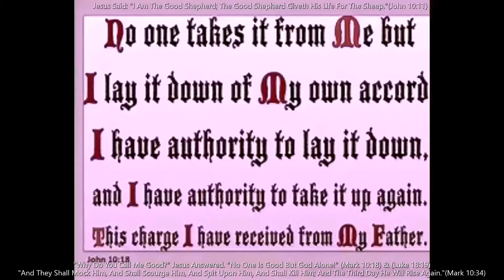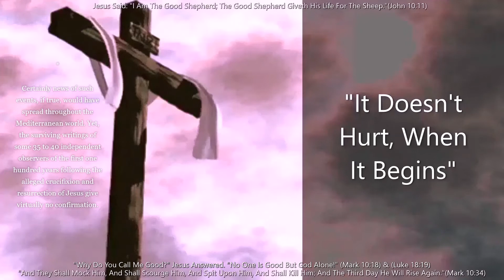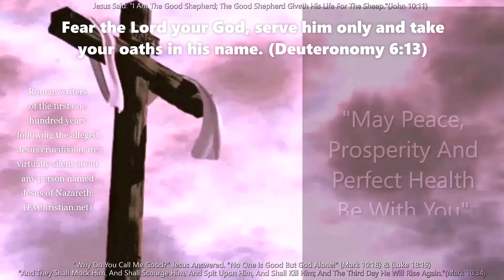"Suicide Is Painless;" The Alleged Crucifixion (And Resurrection) Of Jesus The False Christ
Scripture Of (Supposed) Crucifixion Fastened To Title Song (Theme Music From M.A.S.H.) With Lyrics